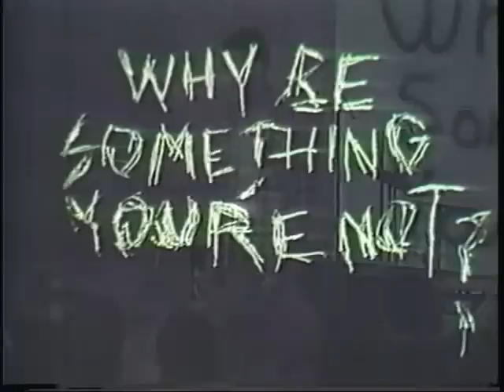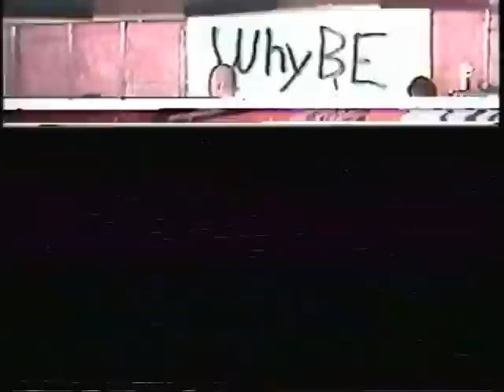Negative Approach - Why Be Something You're Not. Detroit 1982 (Full set)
Why Be Something You're Not was a public access show run by punks in Detroit on cable TV. There were two known episodes filmed, the first featuring interviews and performances by the Necros, Negative Approach, and The Displaced, and the second with interviews and performances by the Crucifucks, Fate Unknown, and the Misfits.Negative Approach do a fucking great set with material from the EP and LP plus a few unreleased songs,